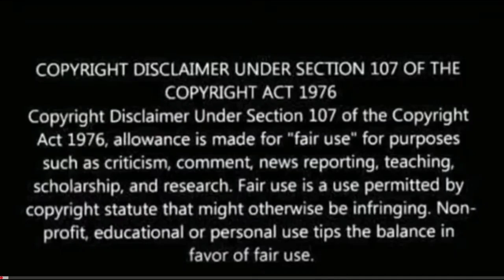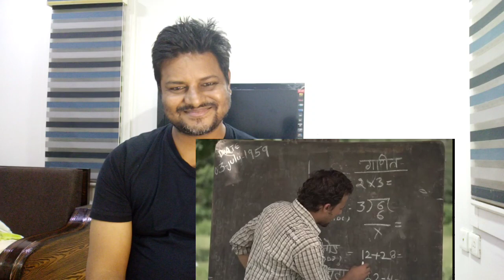1959 | R2H | 1959 reaction | Round2Hell